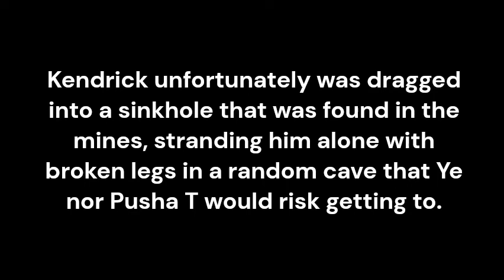Rock & Stone (ft. Kanye West & others)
Track 9/9 from The Economic Fall from the Throne's Disc 2.

This is the Disc Finale.

Stay until the end if you are truly a seasoned Mr. Wealthy fan.